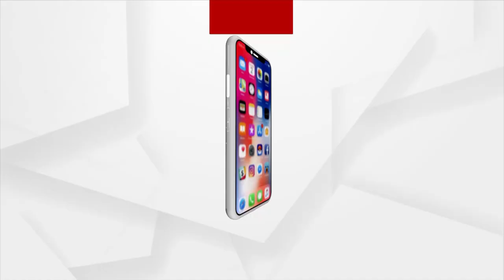Locals Protest against Corrupted Substandard Work Done in Schools in Loisingha, Balangir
Five schools in the Loisingha block of Sargad panchayat in Balangir are in dilapidated condition. Villagers have complained that the five schools, which were built at an estimated cost of Rs 10 lakh are now in Poor Condition.